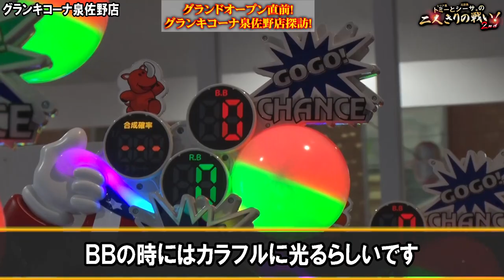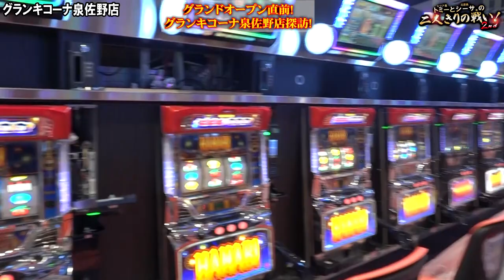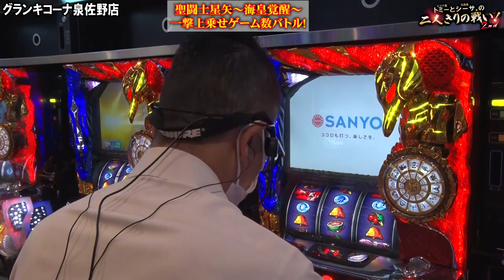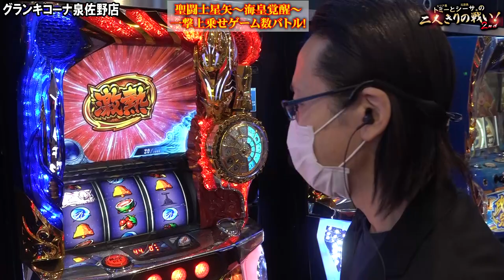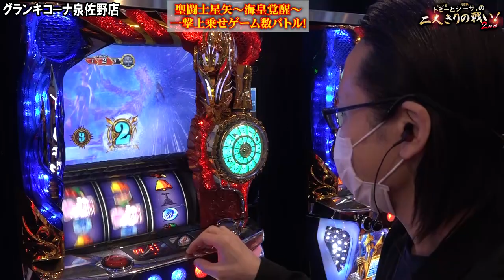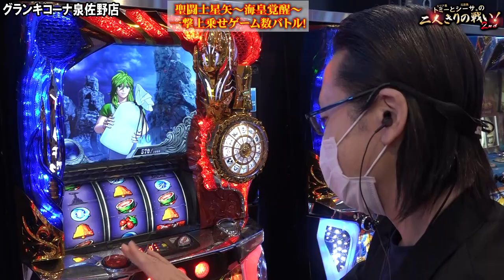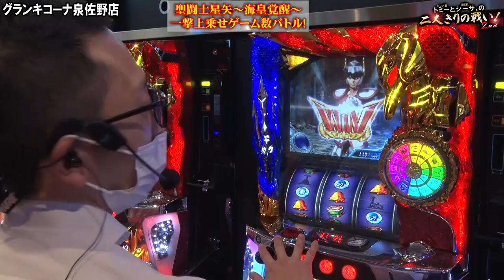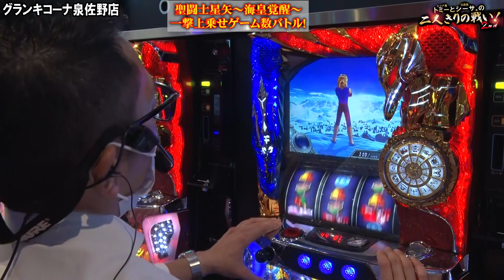【パチスロ聖闘士星矢 海皇覚醒】聖闘士星矢 全6バトル！『トミーとシーサ。の２人きりの戦い！２ｎｄ第３０回前編』【シーサ。】【グランキコーナ泉佐野店】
今回は、グランドオープン直前の店内の様子もご紹介！
対決内容は「どちらが一撃上乗せゲーム数を多く取れるか」です。

■前回の２人きりの戦い！２ｎｄ第２９回はこちらから！

・撮影：グランキコーナ泉佐野店　★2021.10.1グランドオープン★

(C)車田正美・東映アニメーション, (C)SANYO